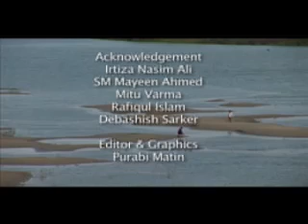Who cares if Bangladesh drowns part 3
Climate change is already happening in South Asia and may ge